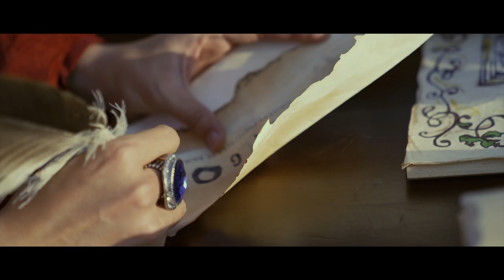3.- Partida de Diego 2020: Pedida de mano y concesión del plazo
Pedida de mano de Isabel y concesión del plazo.

Ha llegado el momento del encuentro entre Diego y Pedro Segura. Diego le pedirá la mano de su hija; Segura monta en cólera y humilla al joven. En ningún caso puede comprometer el futuro de su hija con un “Don Nadie”. Diego es el segundo de su casa y, según Fuero turolense, no tiene opción a la herencia familiar.

Personajes:
Isabel de Segura: Ana Esteban Tricas.
Diego de Marcilla: Juan Esteban Piñeiro.
Pedro de Segura (Padre de Isabel): Jorge Moradell.
Leonor de Sera (Madre de Isabel): Marisa Fierro.
Quiwira (Aya de Isabel): Mª Jesús Fuertes.
Obispo Hispano: Héctor Clemente.
Juglar: Jesús Pescador.

Figuración
Guaita: José Manuel Giménez

Idea y dirección: Raquel Esteban.
Producción: Fundación Bodas de Isabel.
Organización: Encarna Catalán, Lorena Muñoz, Mapi Hernando, Belén Royo, Carmen Pérez Maicas, Raquel Hinojosa.
Dirección actoral: Marian Pueo.
Textos: Santiago Gascón, Jesús Pescador.
Asesor Histórico: Félix Llorente.
Grabación y edición de escenas: Clara GG, David Sánchez, Alberto Moretón.
Sonido e iluminación: Audiopro Mudéjar SL.
Fotografía: Marcos Malo.
Brigadas y producción: Xavier Guinot.
Peluquería y maquillaje: Eugenio Cardona, Peluquería Cardona.
Colaboraciones: Jaime Fierro, Sixto Abril, Concha Esteban.

Rodado en la Muralla de Teruel

Agradecimientos:
Ayuntamiento de Teruel, La Muralla de Teruel, La Fonda del Tozal, Gobierno de Aragón, CEOE-CEPYME Teruel, Caja Rural de Teruel, Federación de Grupos de Las Bodas de Isabel, Concejalía de Turismo, brigadas y técnicos del Ayuntamiento de Teruel, Asociación Centro Histórico de Teruel, Dirección General de Turismo de Aragón, Subdelegación del Gobierno de Teruel